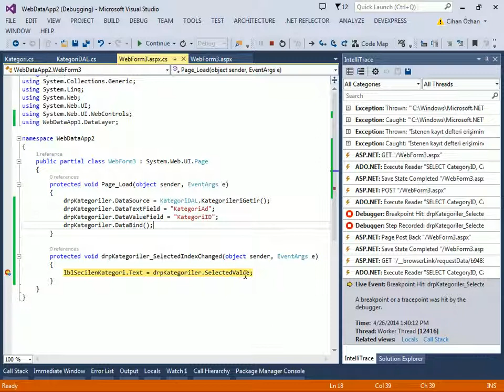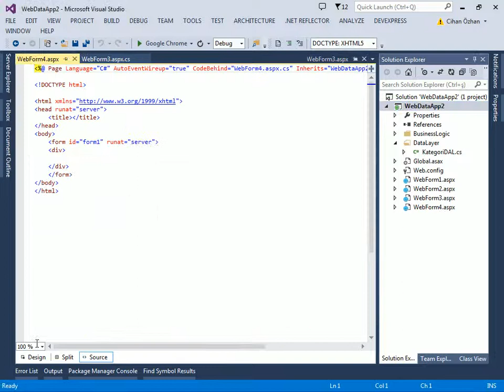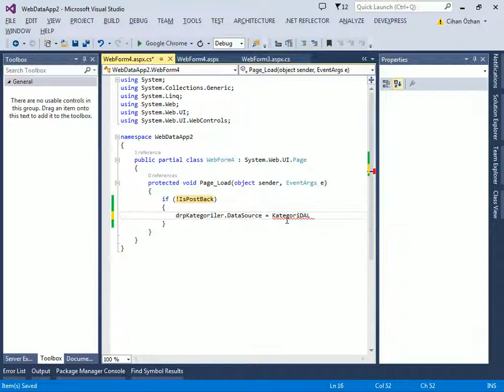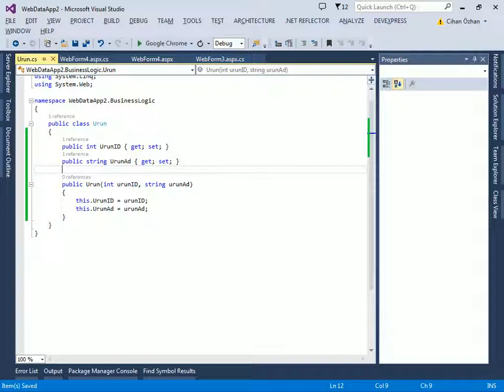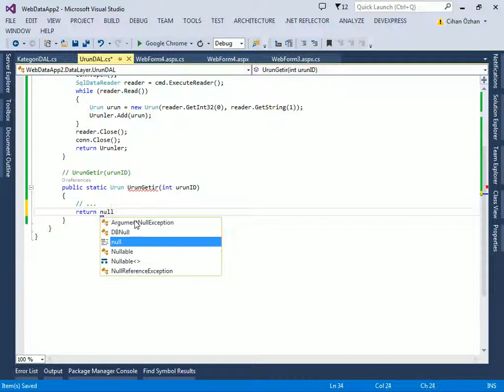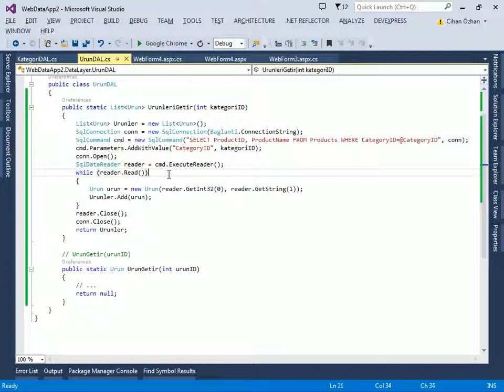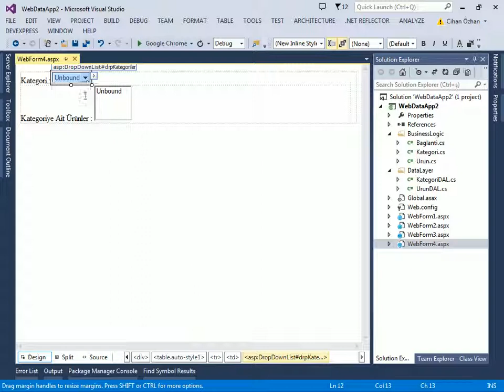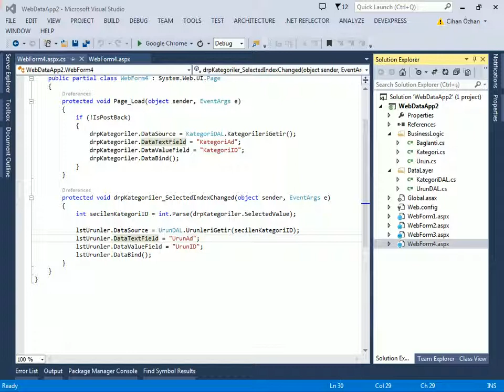ASP.NET DropDownList ve ListBox Örneği